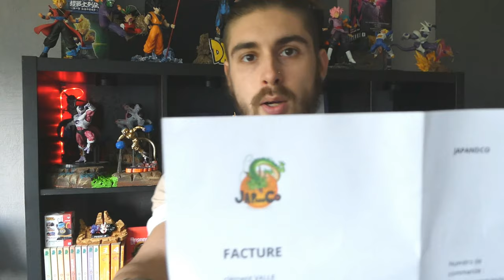ICHIBAN KUJI DRAGON BALL EX DECISIVE BATTLE – FIGURINE DRAGON ARCHIVES GOHAN HIRE DRAGON LOT F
Bonjour! Nous sommes avec la deuxième pièce de la commande de Japandco.net!
Le petit Dragon accompagner par le petit, minuscule, rikiki Gohan dans un moment plus que mignon!
Bien sur, avec ça petit Diorama maison qui rajoute un peux plus de peps à la figurine de 4cm je le rappel!
Je vous attend en commentaire Youtube pour me donner vos avis et me dire que vous êtes passer :D